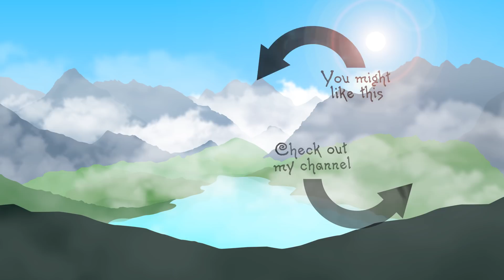ASMR - Shower With Me - NEW Fancy Product! (Whisper & Water Sounds)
Another shower video with another fancy hair product :P (not sponsored). Enjoy!

Add me on SnapChat: Langotriel
Snapchat Username: Langotriel

- Ryan Ellison
- Tiarra
- Danielle Furneaux
- Robbie Carter
- Vivien
- Aaron Hunter
- M
- Nico Skates
- Kim Valentino
- Sarah

Thanks!